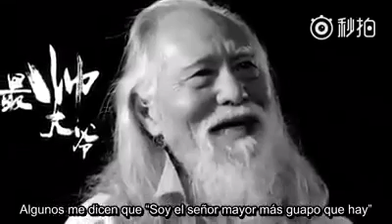Nunca es tarde para conseguir el exito!